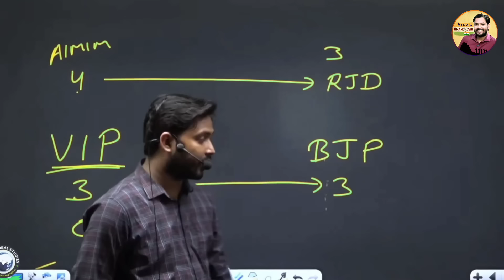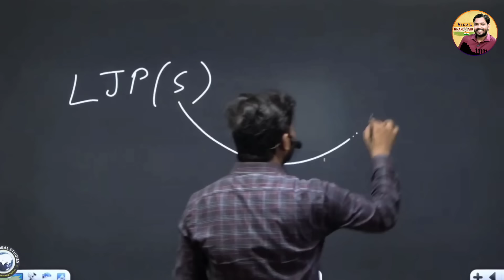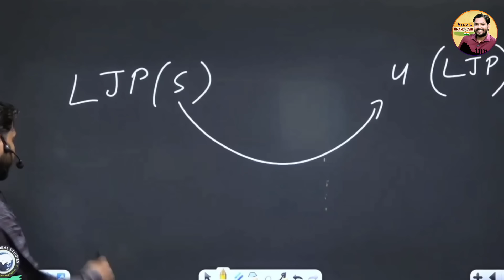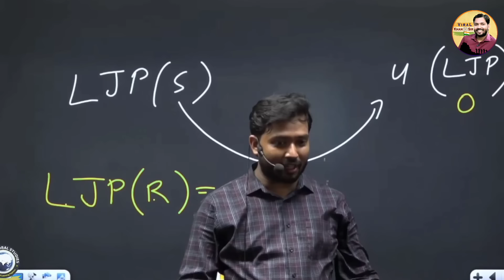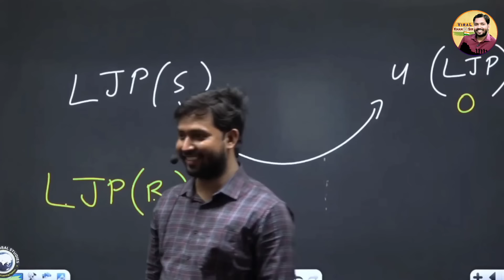कैसे जीरो होने पर भी चिराग पासवान की पार्टी ने जीता 5 में से 5 सीट?